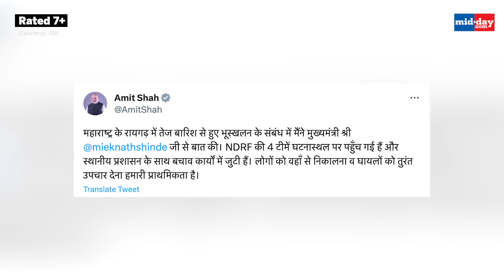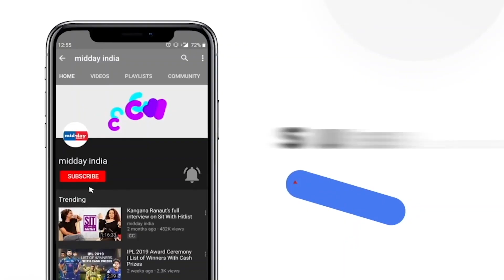Maharashtra Rains: Major Landslide In Raigad Claims Four Lives, 100 Trapped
Four persons have died due to a major landslide in Irshalwadi village of Khalapur tehsil of Maharashtra’s Raigad. At least three persons sustained injuries in the incident. Rescue operation is underway, so far, 30 people have been rescued. Soon after the incident, the Raigad Police set up a control room to monitor the situation. Maharashtra Chief Minister Eknath Shinde arrived at the site of the landslide in Irshalwadi village and took stock of the situation. NDRF teams have rushed to the site amid reports of at least 100 persons feared to be trapped. The landslide occurred around 11 pm on Wednesday at Irshalwadi village in Khalapur tehsil. Home Minister Amit Shah Condoled the lost lives in the incident.